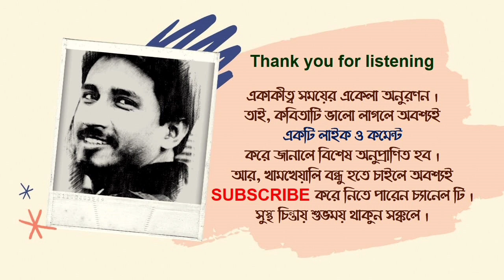Manush Boro Obhimani । Sadat Hossain । khamkheyalupal । মানুষ বড় অভিমানী । সাদাত হোসাইন । খামখেয়াল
Manush Boro Obhimani । Sadat Hossain । khamkheyalupal । মানুষ বড় অভিমানী । সাদাত হোসাইন । খামখেয়াল উপল

Manush Boro Ovimani

কবিতা : মানুষ বড় অভিমানী
কবি : সাদাত হোসাইন
আবৃত্তি : খামখেয়াল উপল

খালি গলায় মোবাইল ফোনে রেকর্ড করা । ভুল ত্রুটি মার্জনীয় ।

Please use your headphones 🎧 while listening "Manush Boro Obhimani" Bengali poem by renowned poet Sadat Hossain, recited by Khamkheyal Upal !

All content used is
copyrighted to Khamkheyal (উপল- এর কবিতা সংকলন).

If you are interested to listen other recitations in my own voice other than this YouTube Channel,